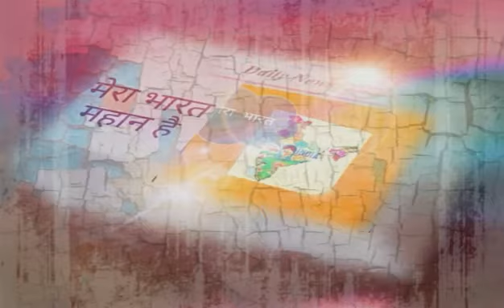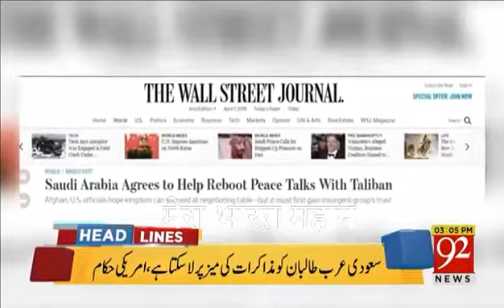Pak media reaction on Indian Army operation in Kashmir on 1st April Pak media on India latest